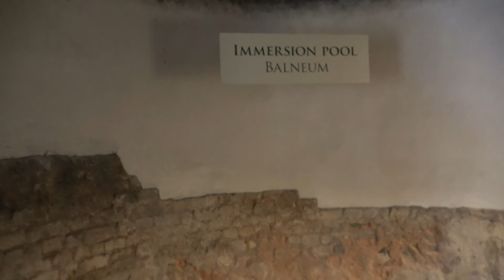The Roman Baths, 06 2021.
The Roman Baths are a well-preserved thermae in the city of Bath, Somerset, England. A temple was constructed on the site between 60-70CE in the first few decades of Roman Britain. Its presence led to the development of the small Roman urban settlement known as Aquae Sulis around the site. The Roman baths—designed for public bathing—were used until the end of Roman rule in Britain in the 5th Century CE. According to the Anglo-Saxon Chronicle, the original Roman baths were in ruins a century later. The area around the natural springs was redeveloped several times during the Early and Late Middle Ages.